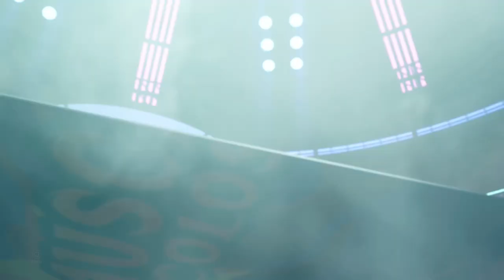Final Fantasy 7 Rebirth: Tradimento #31 (Prima run - PS5 - ITA)